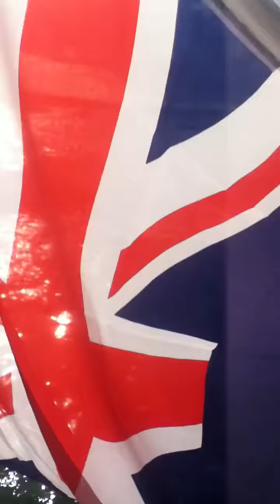RUGBY WORLD CUP OPENING CEREMONY